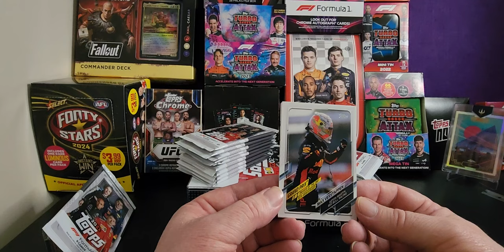Unboxing 2021 Topps F1 Flagship Pack 6!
Watch as I unbox the 2021 Topps F1 Flagship Pack 6! See what exciting cards are inside this pack as I open it up for the first time.

Equipment that I use:
1:RØDE Microphones NT-1A RØDE NT1ARode NT1-A Cardioid Condenser Microphone, Nickel
2: Logitech C930c HD Smart 1080P Webcam with Cover for Computer Zeiss Lens USB Video Camera 4 Time Digital Zoom Webcam (Asian Model)